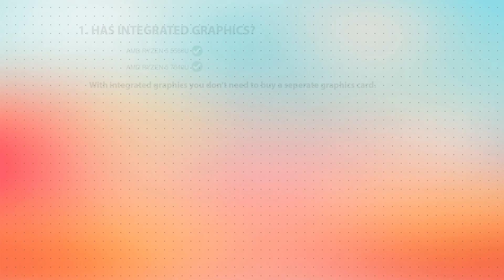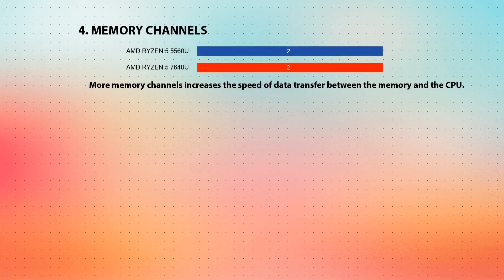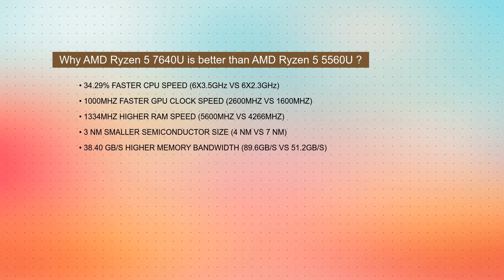AMD Ryzen 5 5560U vs AMD Ryzen 5 7640U Technical Comparison